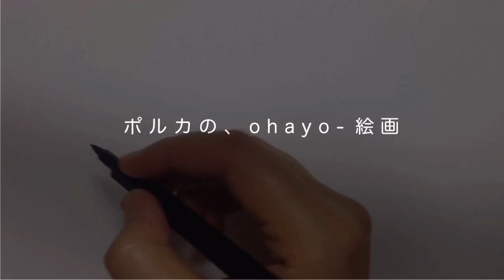ツルを描く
作画 Polka
使用画材 水彩色鉛筆